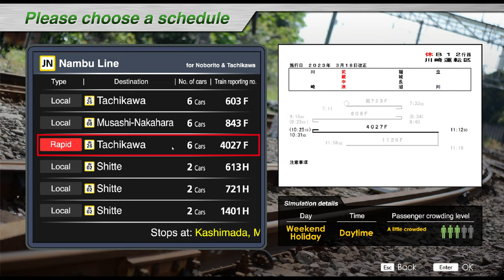JR EAST Train Simulator - Nambu Line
Die Nambu-Linie ist eine 35,5 km lange Strecke, die den Bahnhof Kawasaki in der Stadt Kawasaki in der Präfektur Kanagawa mit dem Bahnhof Tachikawa in der Stadt Tachikawa in Tokio verbindet. Der Vorgänger der Nambu-Linie war eine private Eisenbahngesellschaft, die Nambu Railway, die 1927 zwischen dem Bahnhof Kawasaki und dem Bahnhof Noborito eröffnet wurde, um Kies aus dem Fluss Tama zu transportieren. Später, im Jahr 1929, wurde die gesamte Strecke zwischen den Bahnhöfen Kawasaki und Tachikawa in ihrer heutigen Form eröffnet.